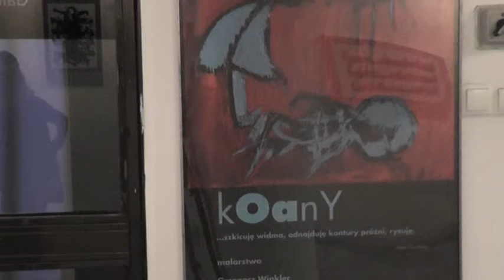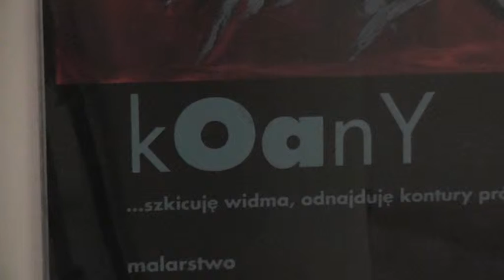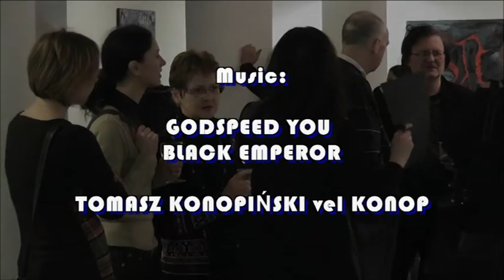Grzegorz Winkler "Paintings" ZPAP 2015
Grzegorz Winkler "Paintings" Gallery of the Association of Polish  Artists and and Designers (ZPAP) Warsaw 2015